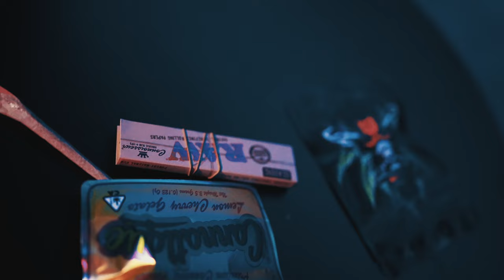Kas - Greeze (Music Video)